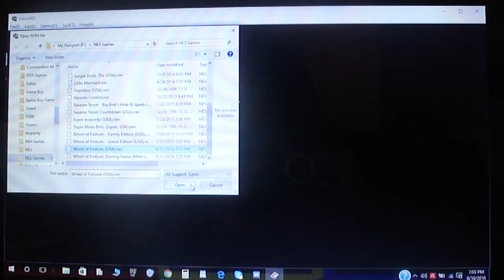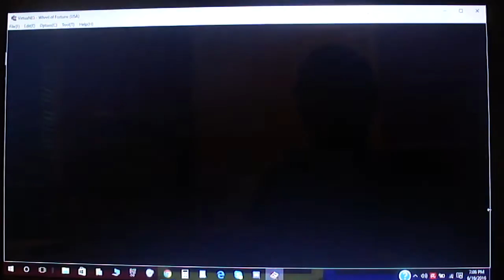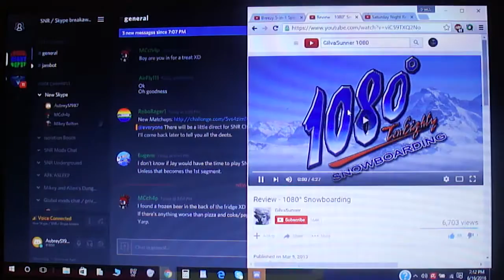Aubrey Scott's 29th Birthday Bash (Part 4)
Here is Part 4, in which I will be playing Wheel of Fortune for the NES. How will I do here? Watch to find out, and Part 5 will be up next.